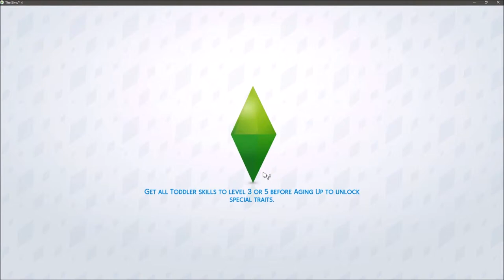Sims 4 - Phil Life - Phil Starts his Singing Career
Time to get Phil started on his dream job in the Sims 4, as a singer.